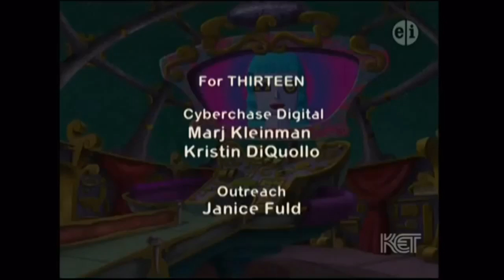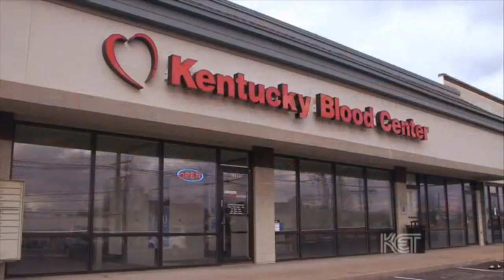PBS Kids Sign Off Program Break (2017 KET)